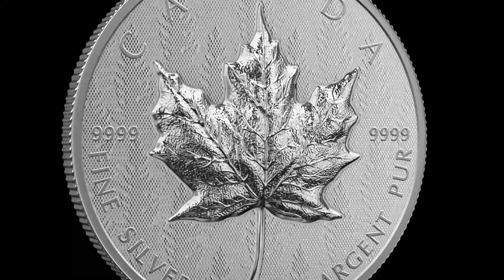$50 Pure Silver Coin – Ultra-High Relief 5 oz. SML – Mintage: 1,750 (2024)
Covering nearly 40% of Canada’s total land area, our vast forests are a mosaic of diverse tree species, each one contributing shapes and colours to the woodland landscapes that fall within their natural range—like the sugar maple (Acer saccharum) of eastern Canada, and the balsam fir (Abies balsamea) of eastern and central Canada. Canada’s forests are a vital part of our national identity, and this special relationship inspired the new “heart of the forest”, pulsating field pattern on this 5 oz. 99.99% pure silver coin, where mist-shrouded trees fall in and out of view behind the Silver Maple Leaf (SML) rendered in ultra-high relief.